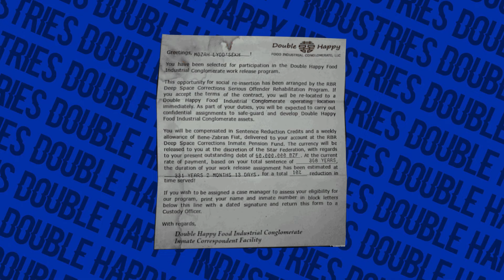The Best Immersive Sim You Have Never Played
This is essentially my Love letter for Team fortune!

People in the clips :

Massive thank you for lending me your voices -

Fortunes Run OST (Like literally most of the tracks)

Thumbnail by Benamation/Pixel Pulse -